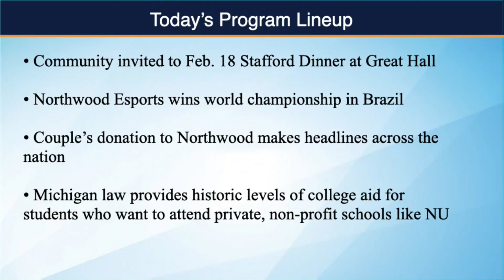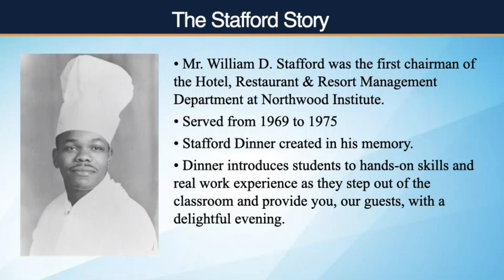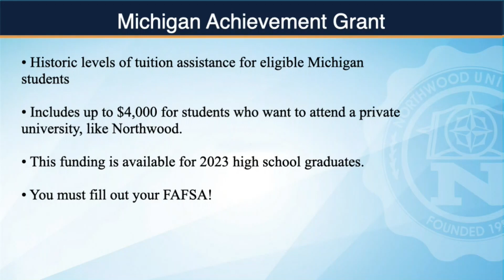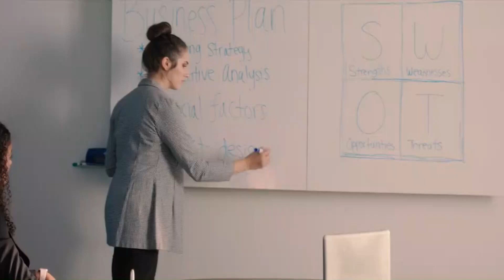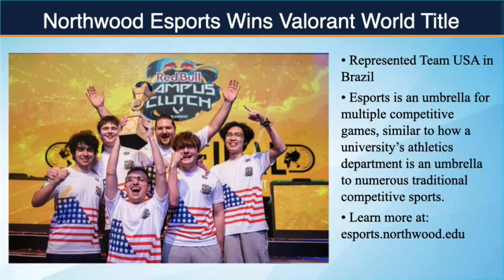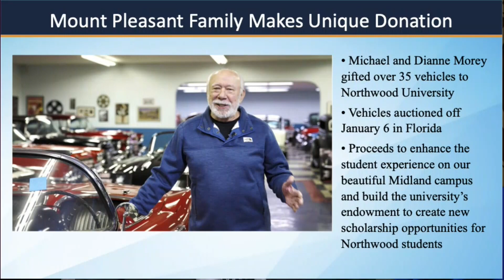News from Midland's University January 2023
At Northwood University, we develop free-enterprise leaders who drive global economic and social progress. We inspire human potential through immersive learning to advance economic freedom, for everyone, everywhere. We affirm the natural yearning in every human heart to be free. Our academic community welcomes individuals, their distinctive talents, and their potential to make a difference through a life well spent.

We believe in:
• The advantages of an entrepreneurial, free society
• Individual freedom and personal responsibility
• Leading from a foundation of ethics and integrity
• Embracing the global and multicultural nature of enterprise
• Celebrating individual uniqueness and diversity of perspectives in an inclusive community